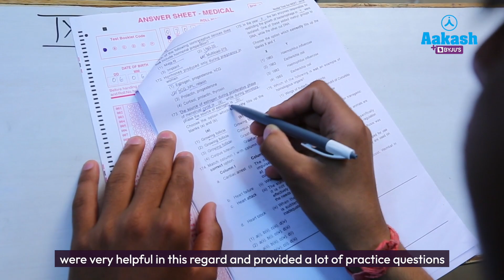NEET Result 2022 | Rinit Ravichandran AIR 150 | Work Hard Consistently | Aakash BYJU'S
NEET Result 2022 are announced and Aakashian Rinit Ravichandran has secured AIR - 150 in NEET UG 2022. In this video, Rinit talks about her Aakash BYJU'S journey and what kept him motivated throughout the preparation.